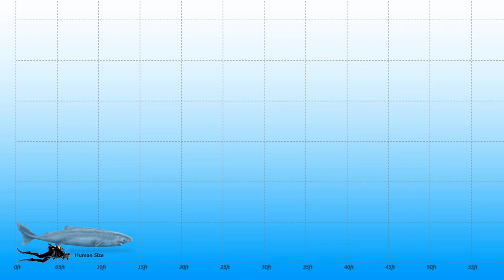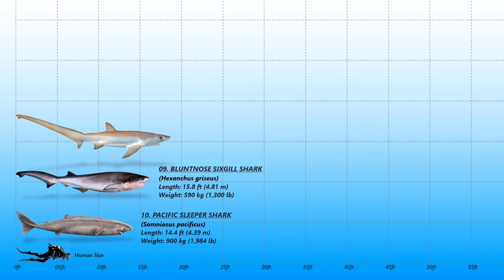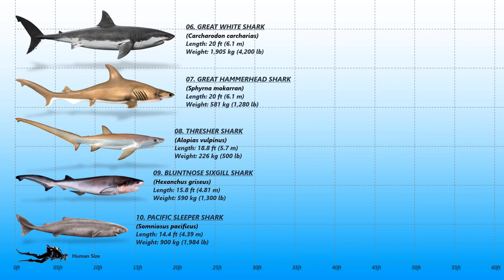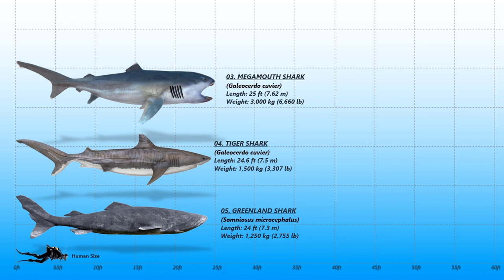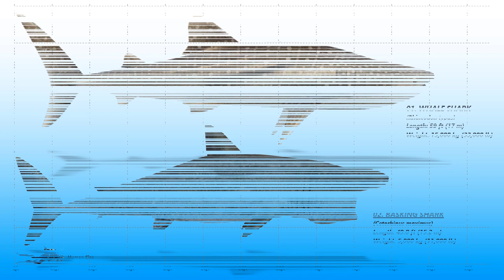10 Biggest Modern Sharks Ever Recorded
Sharks are some of the most majestic creatures present on Earth. With over 500 species swimming in the oceans, these apex predators are a highly diverse group of animals that have dominated our oceans for centuries. Sharks come in various shapes and sizes, from the dwarf lantern shark, which is the size of the average human hand, to the gigantic whale shark. Check out the latest and biggest recorded sizes of 10 sharks today.